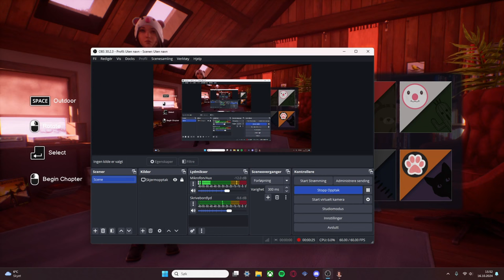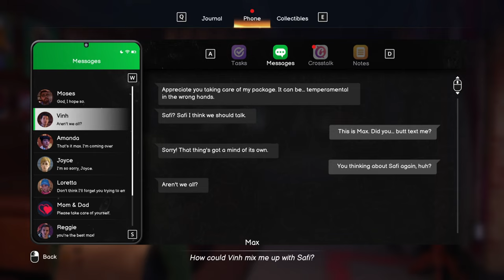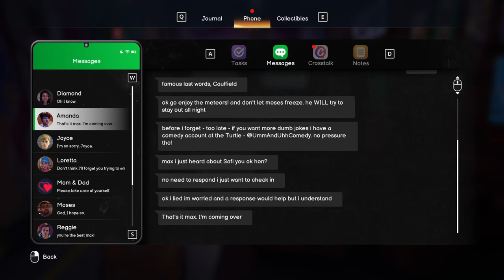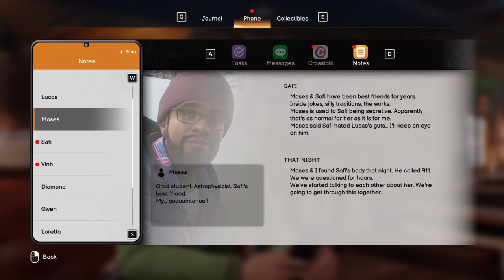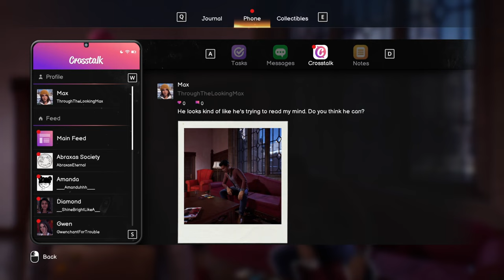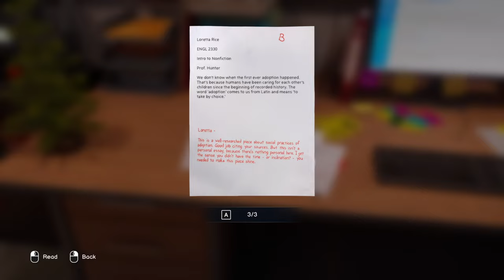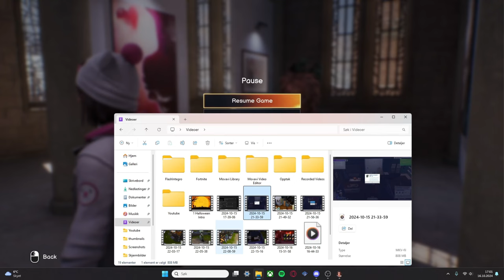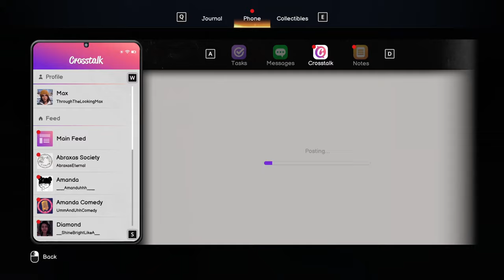Life is Strange: Double Exposure - Chapter 2: Part 1 - Shifting Realities?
Chapter 2 of Life is Strange: Double Exposure

Early Access